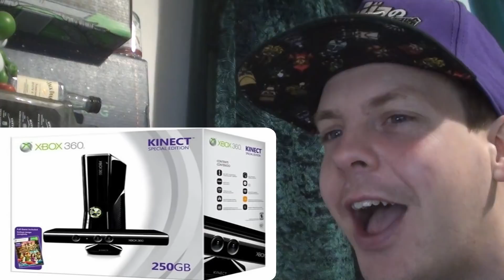Marik's Evil Council 5 REACTION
This was hilarious! I love it so much!!! WASSSSUUUUUP!!!